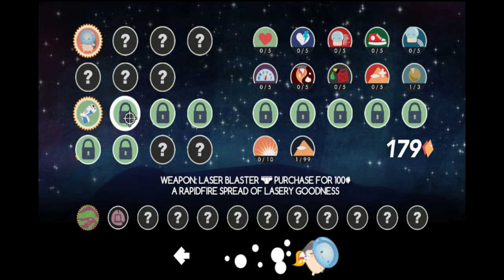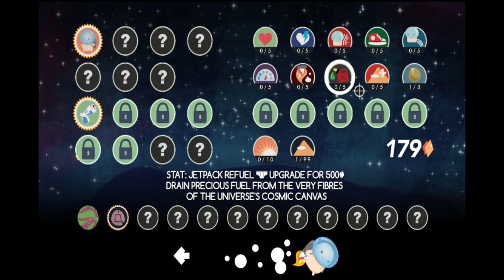Why are the aliens so mean to me | Let's Play Cosmochoria!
I am not the best at space. Idk why I even have this game.